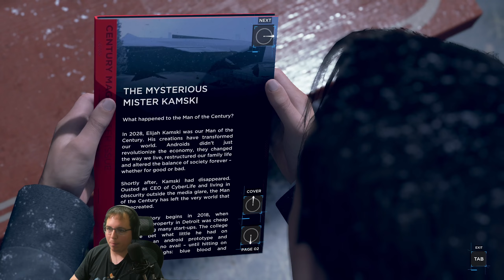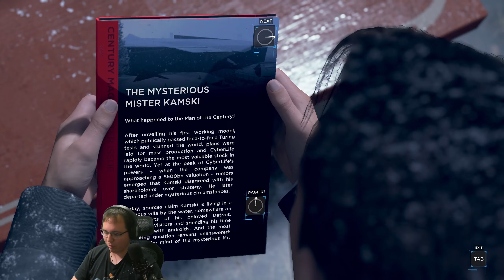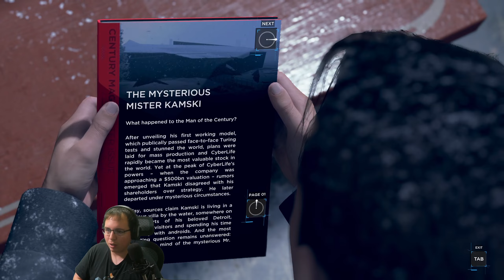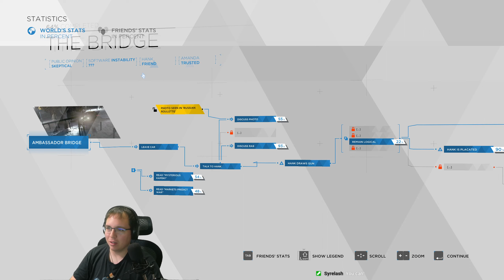#21 - The Bridge - Detroit: Become Human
A near death experience with Hank is certainly a good way to end the day